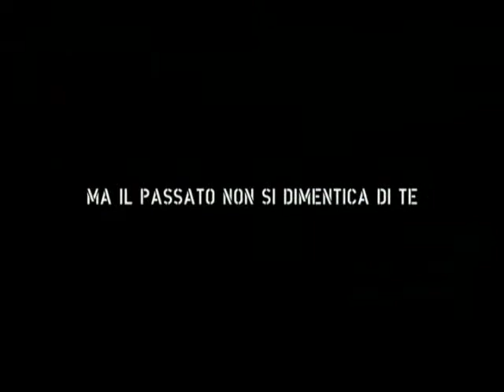Valzer con Bashir - Trailer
Qualcosa da nascondere - Un cineforum sulla Menzogna
Cooperativa Portalupi (Vigevano)
Proiezione di domenica 15 gennaio: Valzer con Bashir (Ari Folman, 2008)